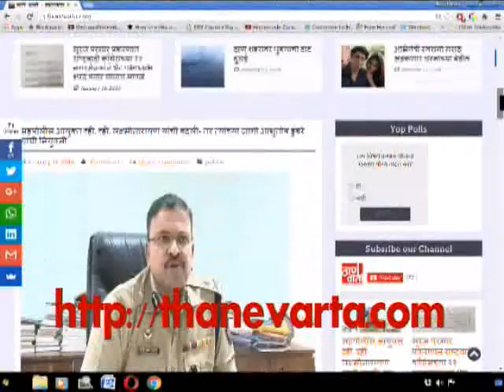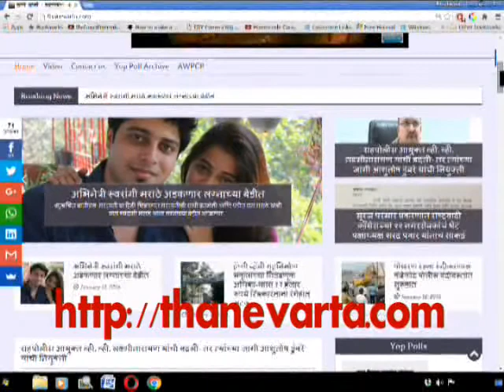Thanevarta as on 22nd April 2016